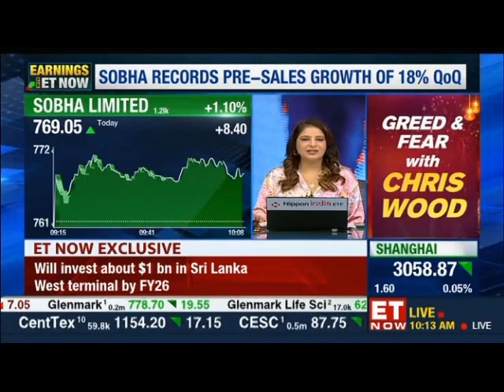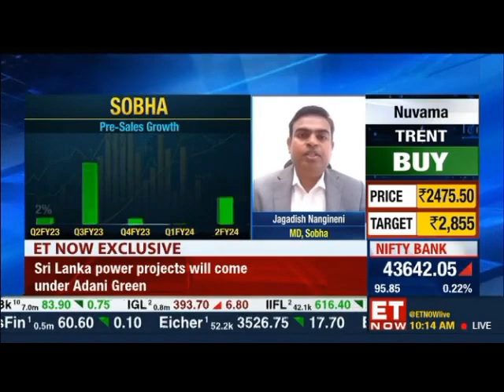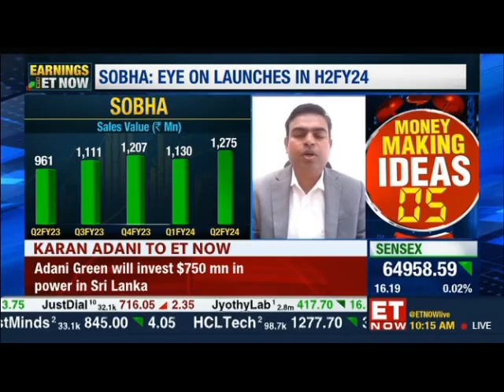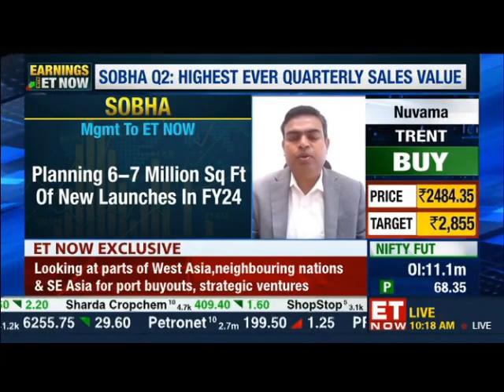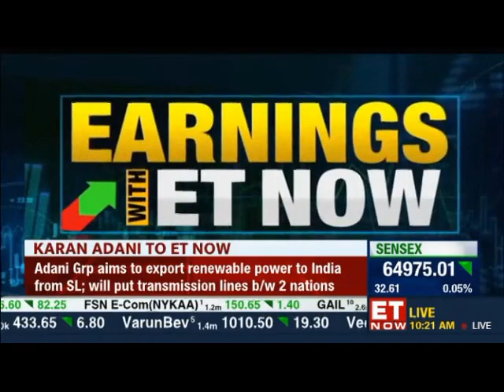Mr. Jagadish Nangineni, MD, SOBHA Ltd, talks about Q2 FY24 financial results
Mr. Jagadish Nangineni, Managing Director, SOBHA Limited, speaks about the stellar quarterly financial results in an exclusive interview with @ETNow Highlights of Q2 FY24 include highest-ever quarterly sales value & sales area, 17% increase in average price realisation, & more.